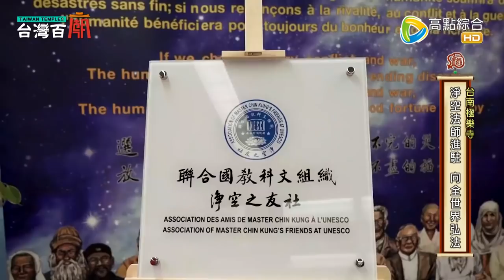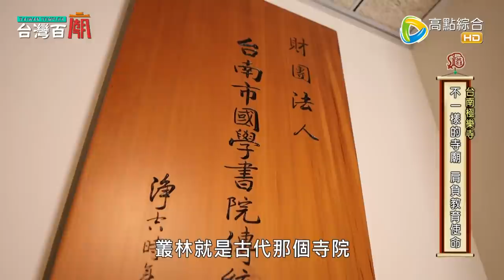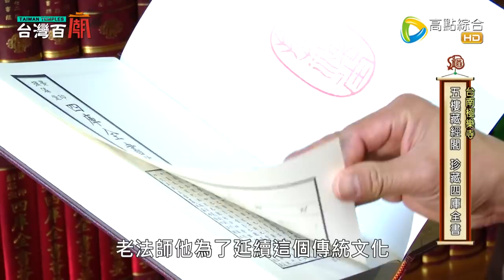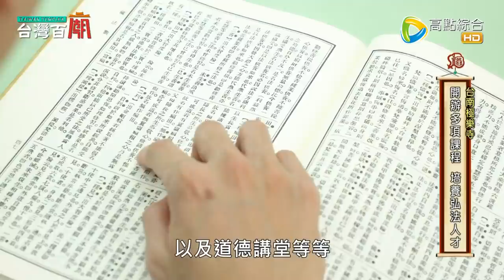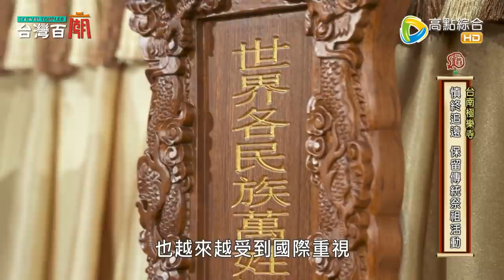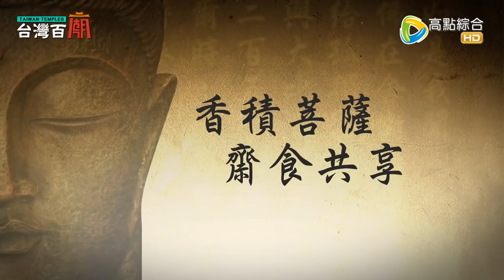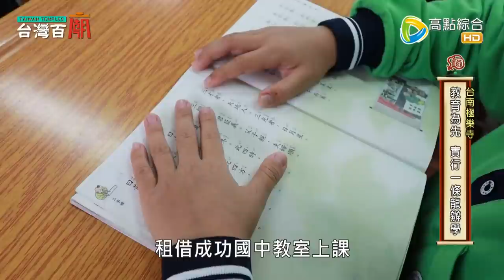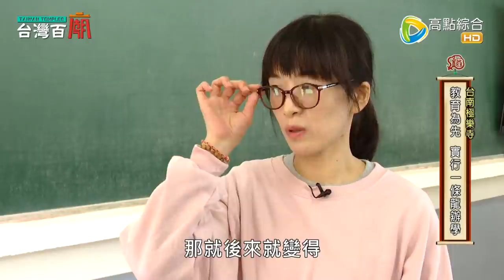台南極樂寺 ｜ 佛教是什麼？弘法六十年的淨空老法師，對佛教的詮釋顛覆你想像！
佛教是什麼？
弘法六十年的淨空老法師，
對佛教的詮釋顛覆你想像！

我們常唸的阿彌陀佛，
到底是什麼意思？

外觀不像寺廟的台南極樂寺，
肩負教育使命，
開辦各項特色課程，
見證者的親身經歷，
七天真的完全改變他們的人生？

教育為先，開辦一條龍辦學，
位於台南市的鴻仁幼兒園，
鴻仁國際漢學書院國小部，
有什麼特色一次介紹給您認識！

社團法人台南市淨宗學會
Tainan Pureland Learning Center
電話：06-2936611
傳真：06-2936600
地址：708台南市安平區華平路21巷33號
Address：No.33, Ln. 21, Huaping Rd., Anping Dist., Tainan City 708, Taiwan (R.O.C.)

極樂寺
The Temple Of Ultimate Bliss
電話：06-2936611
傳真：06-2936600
地址：708台南市安平區華平路33號
Address：No.33, Huaping Rd., Anping Dist., Tainan City 708, Taiwan (R.O.C.)

認識台南淨宗學會

　　民國81年2月陳士龍居士與黃育佳居士在南區文南路107號房子整修完畢，由許茂雄與吳秋桂居士等提議成立台南淨宗學會。

　　當時適逢淨空導師正於高雄元亨寺講經。經由高雄淨宗學會同修引薦，前往禮座並籲請准予成立台南市淨宗學會。導師欣然答應。

　　籌備兩個多月後，由韓館長幫敝會選定於81年5月15日正式開幕成立。並由陳士龍居士(現釋常源法師)擔任首任學會會長。

　　在學會成立七年後，張進福居士及數位同修大德至台北禮請法師到本會常住教授，淨空導師慈悲立即指派悟行法師擔任本會會長;會務蒸蒸日上。

　　本會會務運作主要包含法寶流通；講經、聽經、三時繫念、佛七、共修等活動一應俱全。並增加關懷組、放生組、法器組、接待組、香積組、法務組、助念組、影音組、財務組、櫃台組、資訊組、交通組以及總務組等個別運作。

　　從簡陋到完備漸漸地參與念佛同修愈來愈多。舊址場地開始不敷使用，許多同修大德幫忙祈求佛菩薩加被，希望能有適合的場地供同修繼續安心辦道，於是在現址華平路21巷18弄1號建立新道場，由購地、開工至興建，透過許多人共同幫忙與發心終於於民國93年8月22日搬遷完畢後使用。